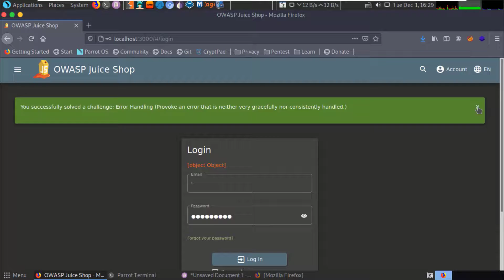OWASP Juice Shop | 1 Star | Error Handling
In this video, I show you how to provoke an error in the OWASP Juice Shop. Looks like the login form may be vulnerable to SQL Injection...? :)

Happy hackin'! 𝕡𝟛𝕟𝕥𝟛𝕤𝕥𝟛𝕕 I have a website I am working on - feel free to check it out!

Questions about anything? Hit me up on Discord.